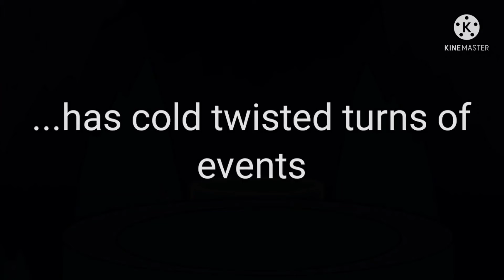Cold twisted turns of events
If you thought I was gonna reupload all Unity Island individuals, think again! Although I'm still reviving My Singing Mammotts' dead stuff, Loonar Glacier is my favorite of the Loonar Islands this generous MSMTuber created. SO WHY NOT REUPLOAD SOME INDIVIDUALS? And no, I'm not going to revive the full song (because there's one video about it and it's not made by me), so instead I will make a remix, which comes soon.

Loonar Glacier by My Singing Mammotts

NOTE: this is fanmade content about me